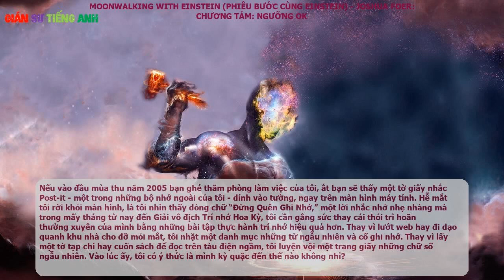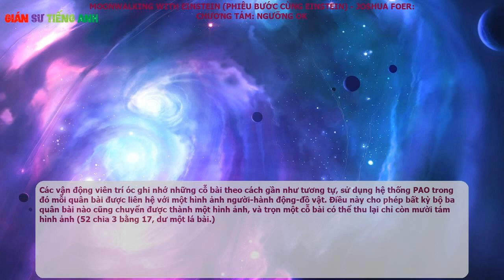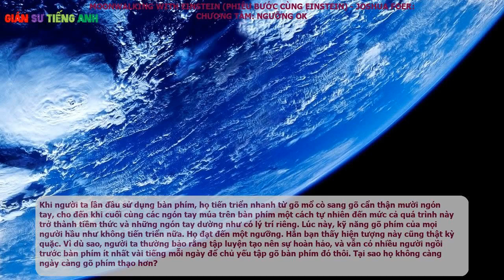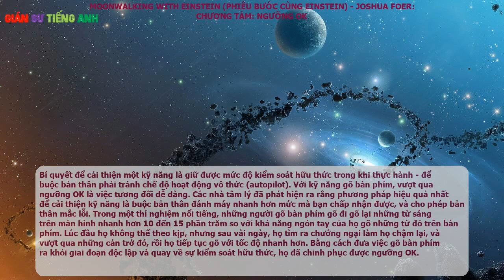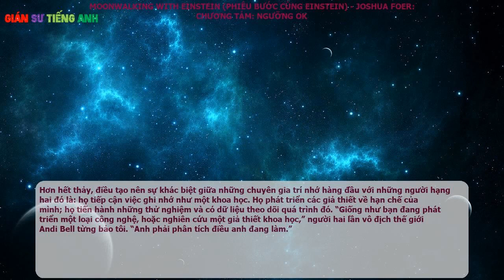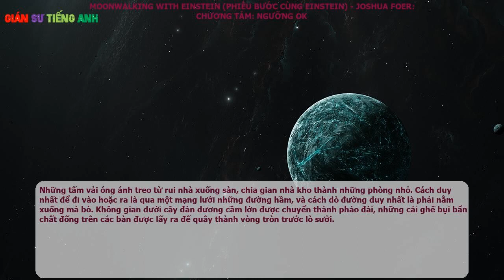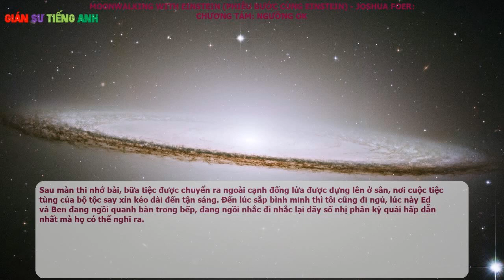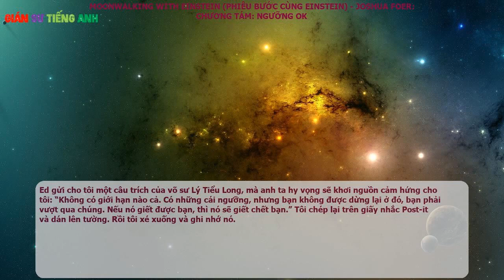Phiêu bước cùng Einstein - Joshua Foer - Chương tám: Ngưỡng OK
Nguyên tác: Moonwalking with Einstein

Tác giả: Joshua Foer

Người dịch: Phủ Quỳ

Nhà phát hành: Nhà xuất bản Trẻ

Nhà xuất bản: Nhà xuất bản Trẻ

Nếu vào đầu mùa thu năm 2005 bạn ghé thăm phòng làm việc của tôi, ắt bạn sẽ thấy một tờ giấy nhắc Post-it - một trong những bộ nhớ ngoài của tôi - dính vào tường, ngay trên màn hình máy tính. Hễ mắt tôi rời khỏi màn hình, là tôi nhìn thấy dòng chữ “Đừng Quên Ghi Nhớ,” một lời nhắc nhở nhẹ nhàng mà trong mấy tháng từ nay đến Giải vô địch Trí nhớ Hoa Kỳ, tôi cần gắng sức thay cái thói trì hoãn thường xuyên của mình bằng những bài tập thực hành trí nhớ hiệu quả hơn. Thay vì lướt web hay đi dạo quanh khu nhà cho đỡ mỏi mắt, tôi nhặt một danh mục những từ ngẫu nhiên và cố ghi nhớ. Thay vì lấy một tờ tạp chí hay cuốn sách để đọc trên tàu điện ngầm, tôi luyện vội một trang giấy những chữ số ngẫu nhiên. Vào lúc ấy, tôi có ý thức là mình kỳ quặc đến thế nào không nhỉ?

Tôi bắt đầu sử dụng trí nhớ của mình trong cuộc sống hàng ngày, thậm chí cả khi tôi không tập luyện những trò bí hiểm vốn sẽ thi ở giải vô địch. Những cuộc dạo bộ quanh khu dân cư trở thành cái cớ để ghi nhớ các biển số đăng ký xe. Tôi bắt đầu dành sự chú ý đến các bảng tên người, đến độ làm người ta sởn cả gai ốc. Tôi học thuộc những danh mục mua đồ của mình. Tôi giữ một bảng lịch công việc trên giấy, và một ở trong đầu. Mỗi khi có ai cho tôi số điện thoại, tôi đặt nó vào một cung trí nhớ đặc biệt.

Ghi nhớ những chữ số tỏ ra là một trong những ứng dụng thực sự của cung trí nhớ mà tôi dùng tới gần như hàng ngày. Tôi dùng một kỹ thuật gọi là “Hệ thống Lớn,” (Major System) được Johann Winkelmann phát minh khoảng năm 1648, đây là một quy tắc đơn giản để chuyển những con số thành các âm thanh. Những âm thanh này tiếp đó lại chuyển thành những từ, rồi những từ này lại chuyển thành những hình ảnh cho một cung trí nhớ.